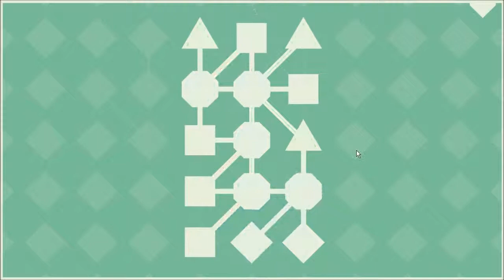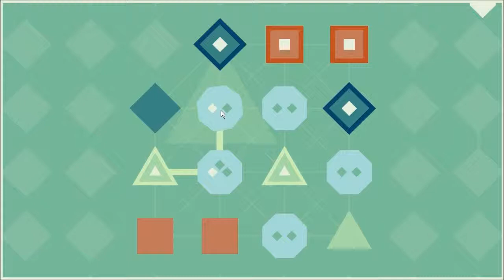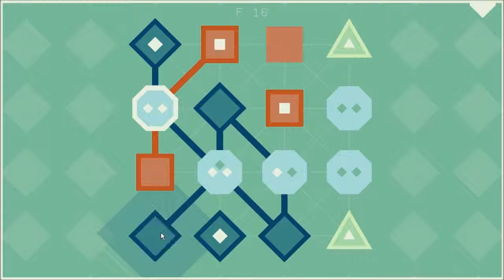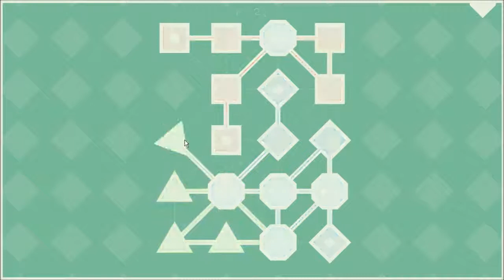LYNE Gameplay Set F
Set F.